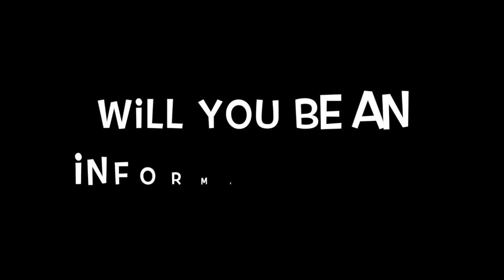Engage-Today.com - Day 2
We Get What We Vote For!